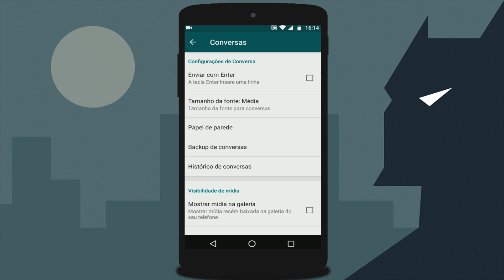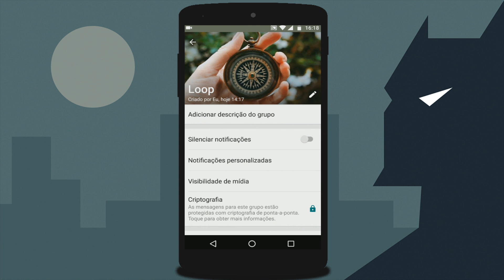Vídeo e Fotos baixadas no WhatsApp não aparece na Galeria? Como Resolver!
Seus arquivos baixados no aplicativo WhatsApp não aparece na sua galeria? Então aprenda nesse vídeo como resolver isso...

🔵 Se você chegou até aqui eu peço seu:

🔵 Gostei
🔵 Comenta
🔵 Favorite
🔵 Compartilha